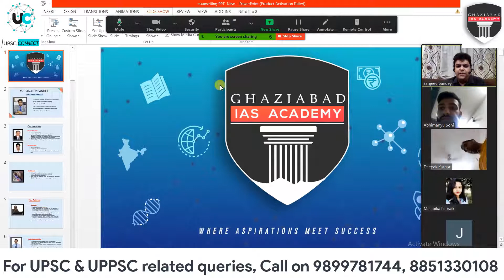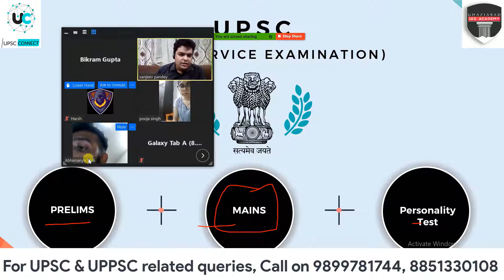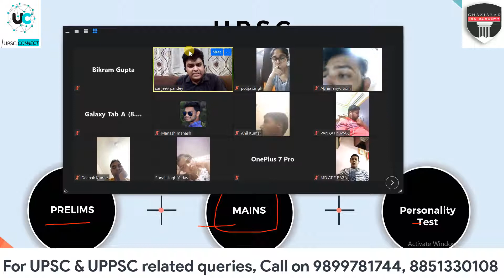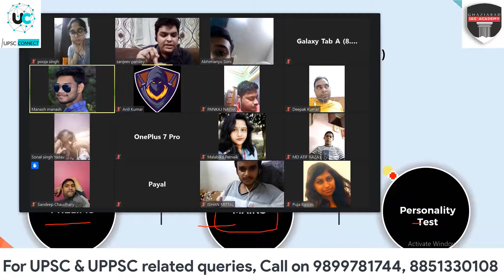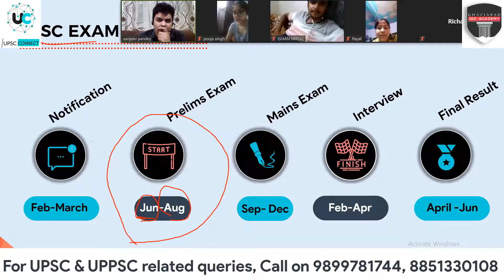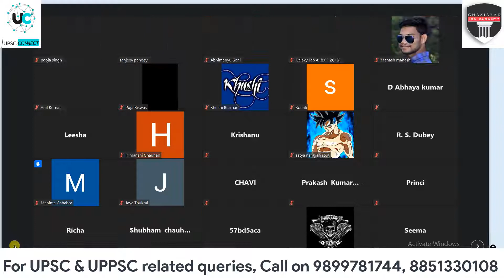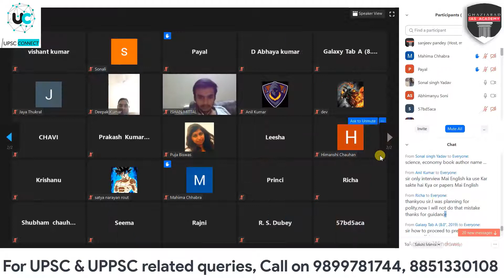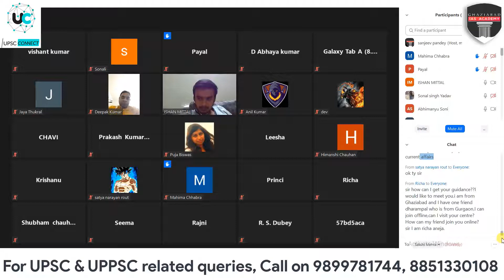How to crack UPSC CSE exam in first attempt? Tips and Tricks | Ghaziabad IAS Academy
Ghaziabad IAS Academy organised a webinar on 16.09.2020. Learned Expert and Director, Mr. Sanjeev Pandey was the resource person for the interactive session.
The session opened on a high note with formal welcome of resource person and all participants. Mr. Sanjeev explored the topic of 'Right strategy to crack IAS in 1st attempt.' He illustrated various skill sets to be developed amongst students and making them exam ready. He also urged the students to choose the right optional which would give them competitive edge in the ever changing UPSC examination  dynamics.
Students from various institutes and universities joined the session and actively participated in the discussion during session.

More than 100's of students are attending our online sessions and getting the best guidance related to UPSC Exam.

If you also need support regarding right optional subject, Correct strategy plan,Complete notes and much more.

Join Best UPSC coaching in ghaziabad at Ghaziabad IAS Academy
B-8, plot no. 330, sec-4, vaishali (near vaishali metro station)